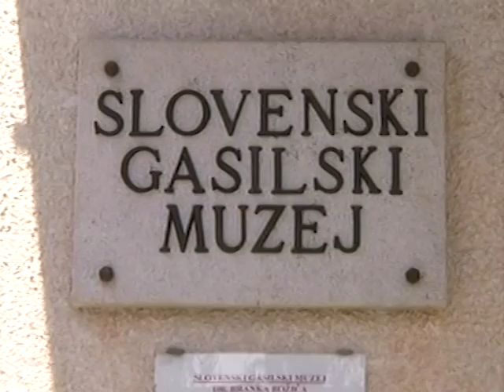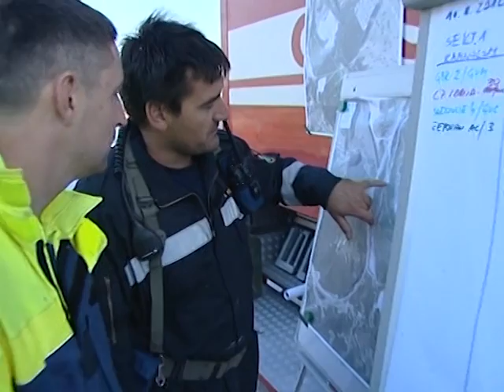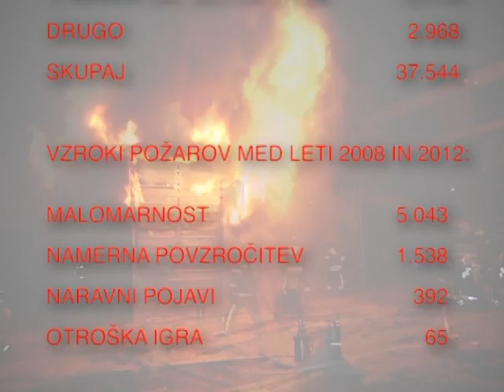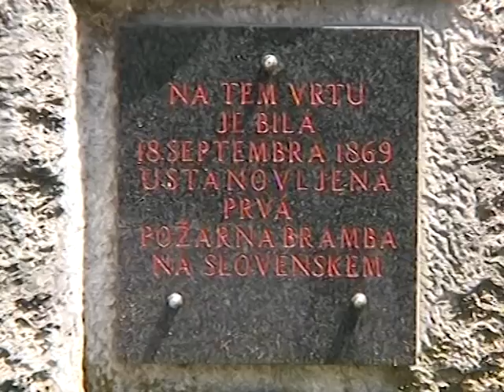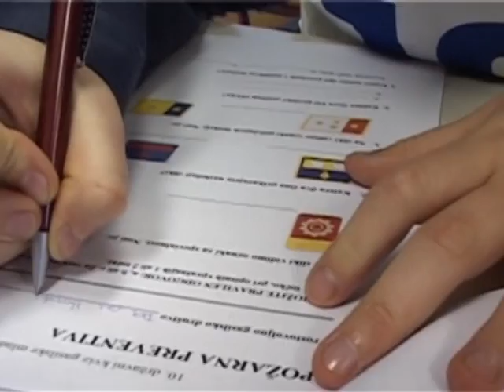Slovensko prostovoljno gasilstvo med 15. in 16. kongresom GZ Slovenije